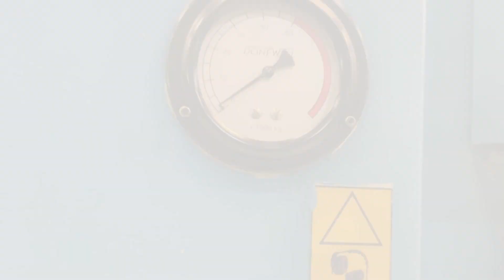Köp Kantpress Donewell 50-2000 på Klaravik